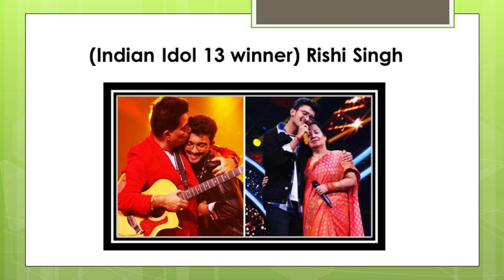Rishi Singh Real Lifestory | ऋषि सिंह की है दर्द भरी कहानी, सगी मां ने छोड़ा फिर मिले भगवान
'इंडियन आइडल 13' के विनर ऋषि सिंह की है दर्द भरी कहानी, सगी मां ने छोड़ा फिर मिले भगवान | जानिए Rishi Singh की Real Lifestory

Rishi Singh Full Biography
Rishi Singh Lifestyle 2023
Rishi Singh biography in hindi